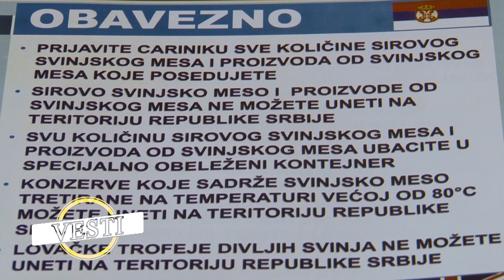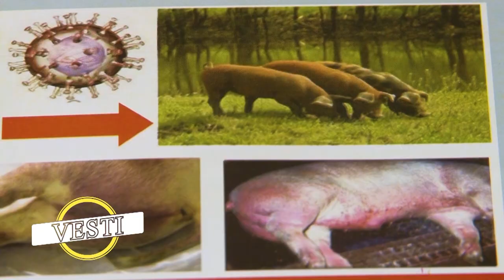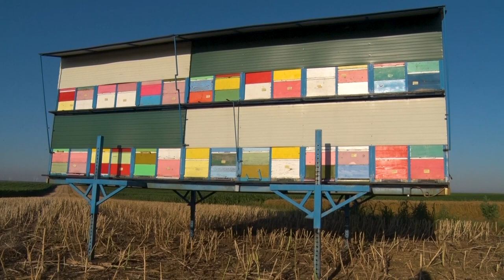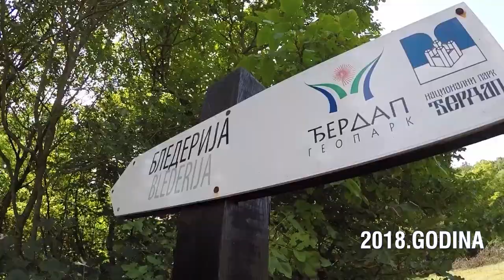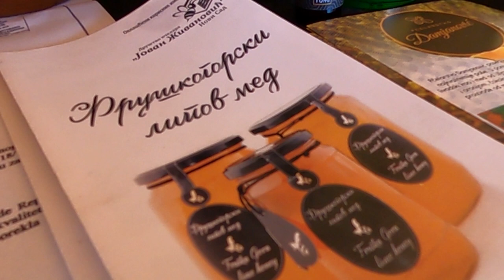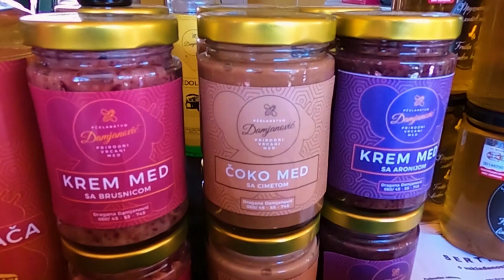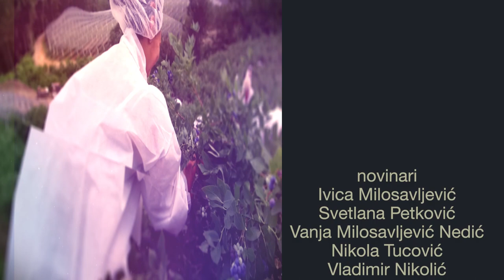Poljoprivredna emisija Farma 1126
U 1126. epizodi emisije Farma dobićete odgovore na sledeća pitanja:
Kako izgleda selidba pčela na pašu?
Čemu ove sezone mogu da se nadaju voćari iz Braničeva?
Da li je jedna porodica iz Porodina u cvećarstvu pronašla sreću ali i zlatnu žicu?
Facebook: Farma emisija o poljoprivredi